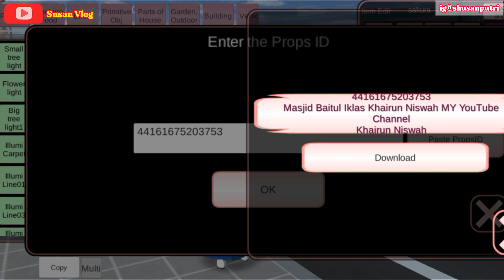HOREEE BESOK PUASA...SAMBUT RAMADHAN DENGAN REVIEW MASJID SAKURA SCHOOL SIMULATOR | ID MASJID SAKURA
Hi guys...Selamat datang dan salam kenal :)
Video ini berisi tentang vlog dan aktivitas ku bermain Game Sakura School Simulator.